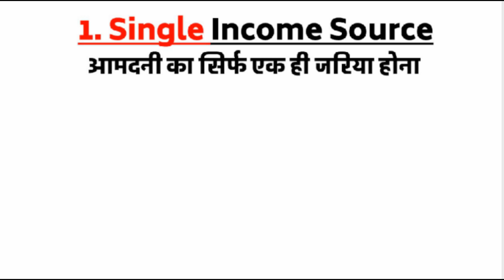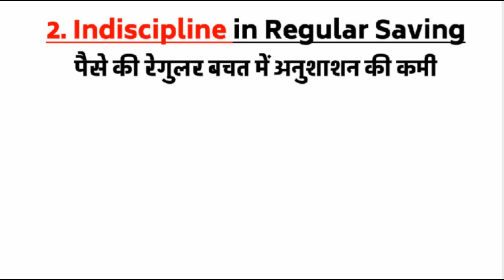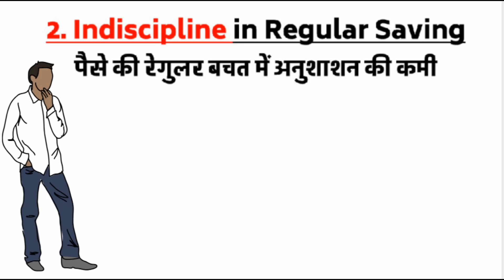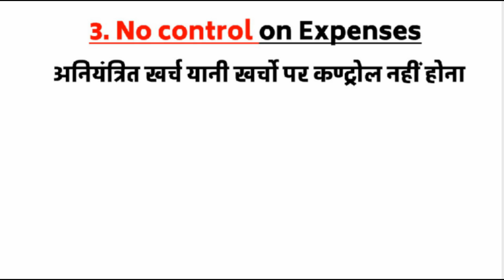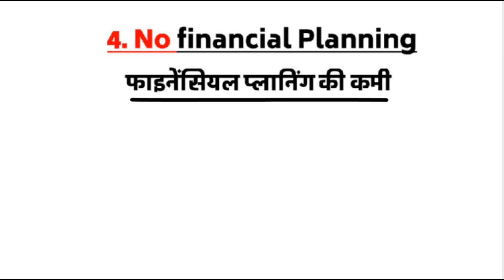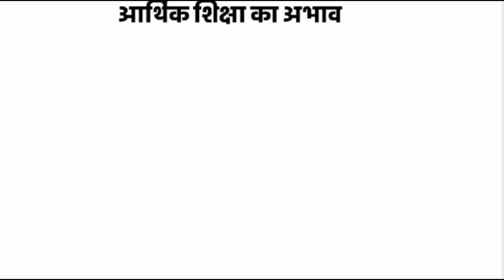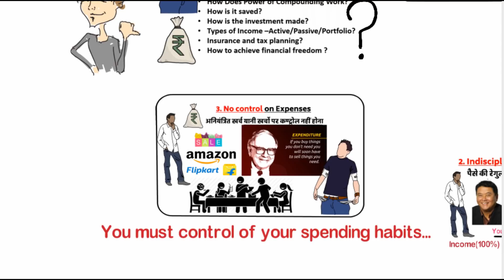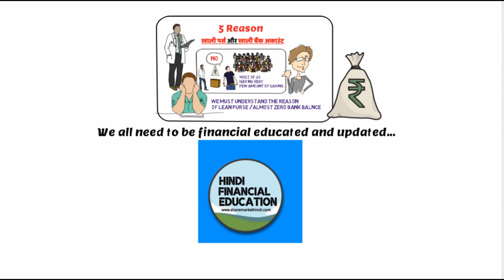💰Top 5 Reasons of Lean Purse and low Bank Balance in hindi [ खाली पर्स और बैंक बैलेंस के 5 कारण ]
खाली पर्स के 5 प्रमुख कारण और उनसे बचने के उपाय, आखिर क्या कारण है कि सालो से काम करने के बावूजद हमारे बैंक अकाउंट लगभग खाली खाली से रहते है, खाली बैंक अकाउंट को भरने के उपाय, पैसे बचाने के उपाय,

नमस्कार दोस्तों,

इस विडियो में हम सीखेंगे कि खाली बैंक अकाउंट के 5 प्रमुख कारण और उस से बचने के क्या उपाय है -

1. Single Income Source -आमदनी का सिर्फ एक ही जरिया होना

2. Indiscipline in Regular Saving -पैसे की रेगुलर बचत में अनुशाशन की कमी

3. No control on Expenses -अनियंत्रित खर्च यानी खर्चो पर कण्ट्रोल नहीं होना

4. No financial Planning - फाइनेंसियल प्लानिंग की कमी

5. Lack of Financial Education -आर्थिक शिक्षा का अभाव

उम्मीद करता हु, ये विडियो आपको जरुर पसंद आएगा,

क्या अपनी आर्थिक जिन्दगी को बदलने के लिए कुछ बेहतरीन किताबे पढना चाहेंगे ?

मेरी हमेशा हमेशा की सबसे पसंदीदा किताबे (My All time favorite Books)

1. बेबीलोन का सबसे अमीर आदमी

2. रिच डैड पुअर डैड

3. थिंक एंड ग्रो रिच (सोचे और अमीर बने )

4. रिच डैड गाइड टू इन्वेस्टिंग

5. रिच डैड कैश फ्लो कवाड्रेंट

धन के विषय में बिल्कुल आसान भाषा में बहुत कुछ सिखाने वाली ये पुस्तके, जिनको पढ़ कर समझ कर और अमल में लाकर आप अपने आर्थिक जीवन को पूरी तरह से बदल सकते है, मैंने इन सभी किताबो को कई बार पढ़ा है, और जितनी बार पढता हु, उतनी बार कुछ न कुछ नया सिखने को ही मिलता है,

दुसरे विडियो कि लिस्ट –

About: Hindi Financial Education (sharemarkethindi.com) is a YouTube Channel, where you will find stock market and personal finance improvement videos in Hindi,